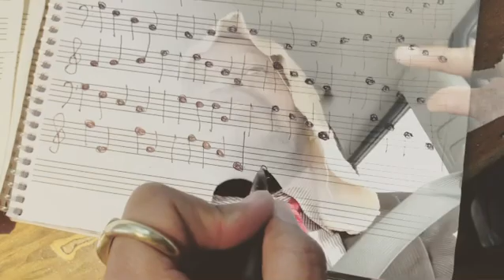Omniscient/Omnipotent/Omnipresent/Targeted Individual/Gangstalking PT2463 Transcendental Knowledge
OMNISCIENT, OMNIPOTENT, OMNIPRESENT; SCIENCE; IDEALISM, MATERIALISM, DUALISM, MONISM, NON-DUALITY, SOLIPSISM, TARGETED INDIVIDUALS, GANG-STALKING, CHOSEN ONES; CROSSDISCIPLINARY, MULTIDISCIPLINARY, TRANSDISCIPLINARY, INTERDISCIPLINARY ANALYSIS ~  PART 2463 (MMCDLXIII) TRANSCENDENTAL KNOWLEDGE
🐈‍⬛TRANSCENDENTAL AMBASSADOR! 🐈‍⬛